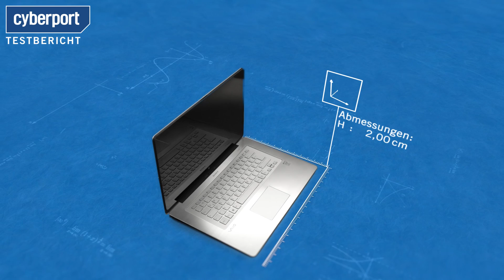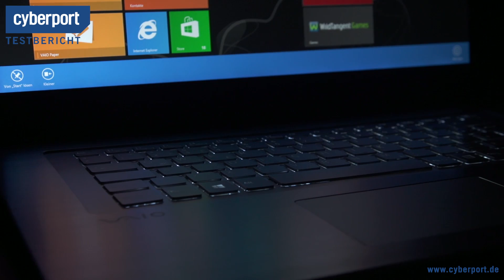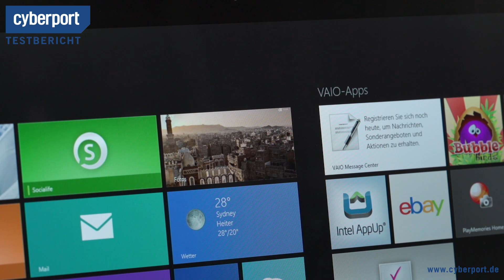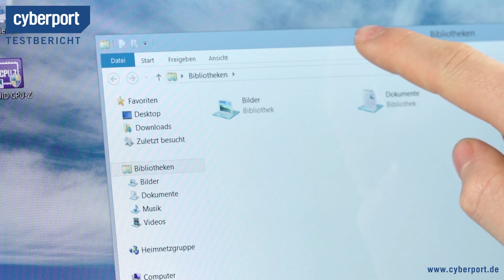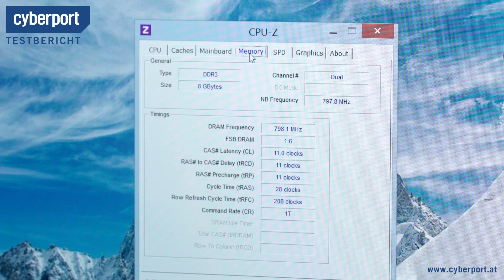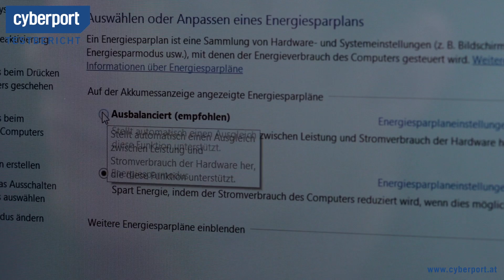Sony VAIO Fit 15A Ultrabook im Test I Cyberport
Entriegeln, umklappen, zuklappen - fertig ist das Tablet. Mit dem VAIO Fit 15A von Sony bekommt ihr Ultrabook und Tablet in einem. Ob sich das auf die Leistung auswirkt?

Unsere Links!

Werdet Fan unserer Facebook Page!

Cyberport